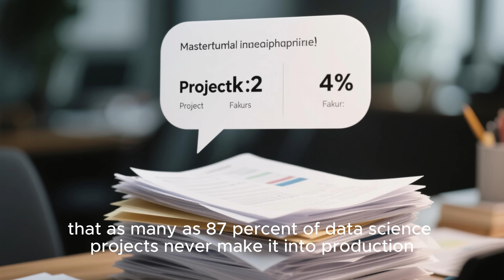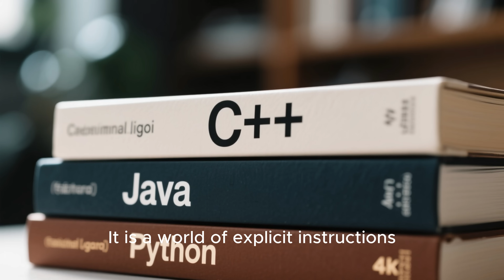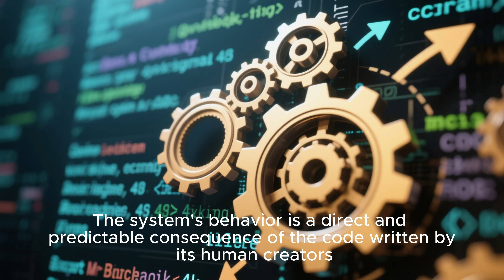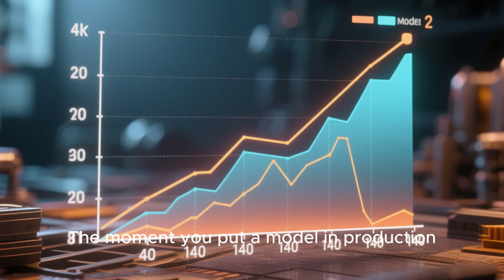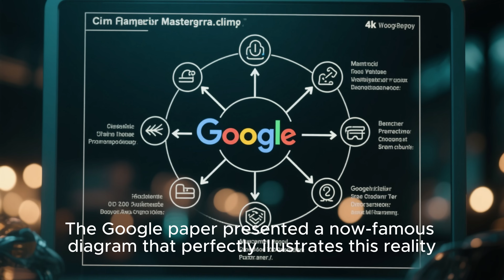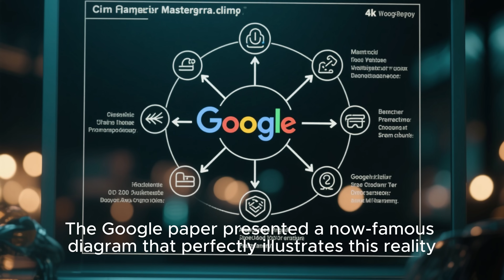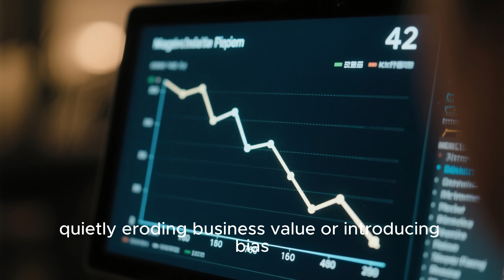Why AI is Built on Sand?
We engineer skyscrapers that touch the clouds and microchips that border on magic. So why do as many as 87% of all data science projects fail to ever make it to production?

The problem isn't a lack of talent or computing power. It's a failure of analogy. We're trying to build our most advanced technology using blueprints designed for bedrock... on a foundation of shifting sand.

In this episode of Engineering Intelligence, we explore the fundamental disconnect between traditional software ("Software 1.0") and modern machine learning ("Software 2.0"). We uncover the twin forces that cause even the best models to fail silently in production: **Data Drift** and **Concept Drift**.

Drawing on seminal work from Google and insights from industry leaders like Andrej Karpathy, we reveal the "hidden technical debt" in machine learning and illustrate why the actual ML code is often the smallest, easiest part of the entire system.

Finally, we introduce the engineering discipline built to solve this problem: **MLOps**. This isn't just about managing code; it's about building adaptive, self-healing systems that can thrive on a foundation of sand.

Join us to learn why building a production-grade AI is less like constructing a house and more like managing a living, evolving biosphere.

🕒 **TIMESTAMPS:**
00:00 - The Modern Engineering Marvel
00:31 - The AI Paradox: Why Do So Many Projects Fail?
01:35 - Software 1.0: The World of Bedrock
03:28 - Software 2.0: The Analogy Collapses
04:00 - The Shifting Foundation: Data Drift
04:35 - The Moving Target: Concept Drift
05:08 - Google's Landmark Paper: Hidden Technical Debt
06:15 - CACE: Changing Anything Changes Everything
07:05 - The Rise of MLOps
08:18 - From "Project" to "Living System"
09:20 - The New Mandate for AI Engineers

- Karpathy, A. (2017). "Software 2.0." Medium.
- Sculley, D., et al. (2015). "Hidden Technical Debt in Machine Learning Systems." NIPS.
- VentureBeat (2019). "Why do 87% of data science projects never make it into production."
- Gartner (2022). "Gartner Survey Reveals 80% of Executives Think Automation Can Be Used in Any Business Decision."

Engineering Intelligence is a channel dedicated to exploring the robust engineering principles required to build reliable, scalable, and valuable AI systems. We go beyond the hype to uncover the real-world challenges and solutions in the field of machine learning.

Works cited
Do 87% of Data Science projects fail? | by user5724987 - Medium, accessed on August 3, 2025,
Why Big Data Science & Data Analytics Projects Fail, accessed on August 3, 2025,
Why Most Machine Learning Applications Fail To Deploy - Forbes, accessed on August 3, 2025,
Software 2.0. I sometimes see people refer to neural… | by Andrej ..., accessed on August 3, 2025,
Why Machine Learning Models Crash And Burn In Production - Forbes, accessed on August 3, 2025,
Hidden Technical Debt in Machine Learning Systems - NIPS, accessed on August 3, 2025,
Hidden Technical Debt in Machine Learning Systems | by Lathashree Harisha - Medium, accessed on August 3, 2025,
Achieving Next-Level Value From AI By Focusing On The Operational Side Of Machine Learning - Forbes, accessed on August 3, 2025,
Machine Learning: The High-Interest Credit Card of Technical Debt - Google Research, accessed on August 3, 2025,